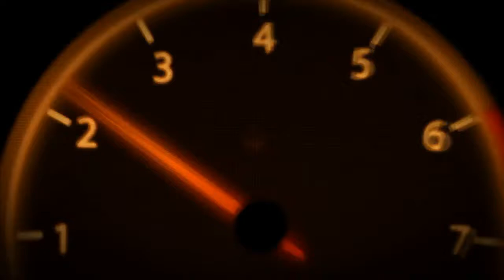Edwin Colon Mech-Tech Institute @ @World Sports Compact Challenge VIII